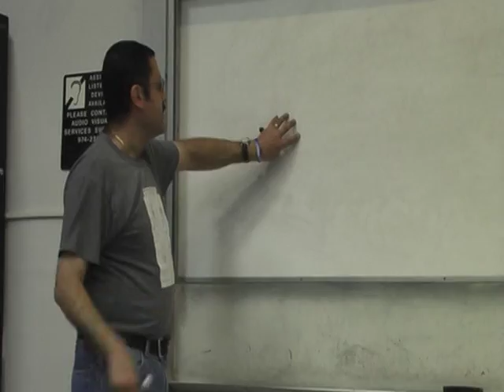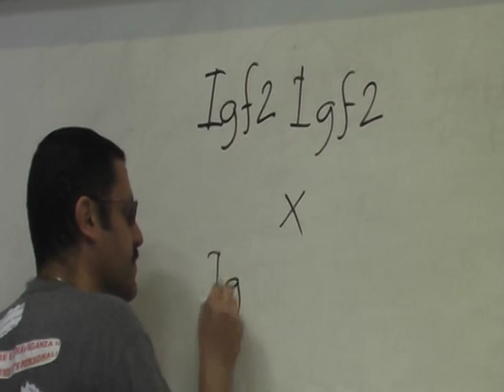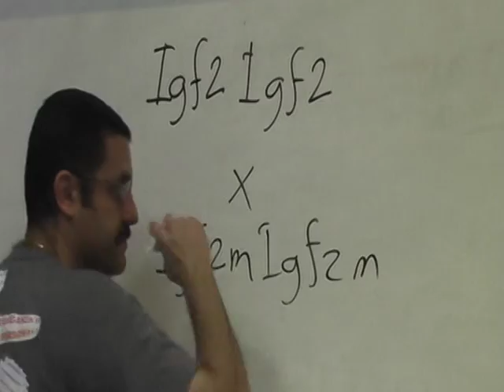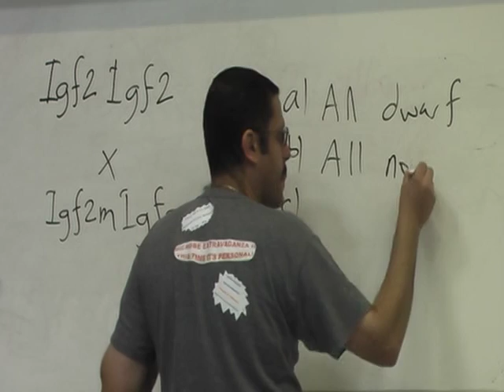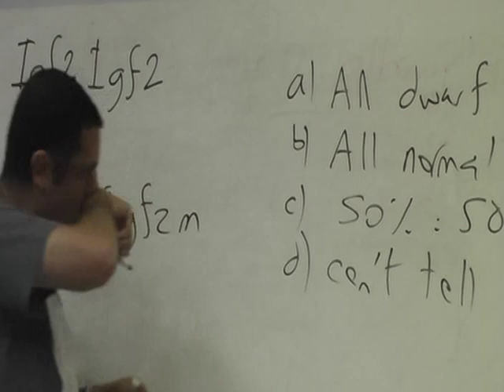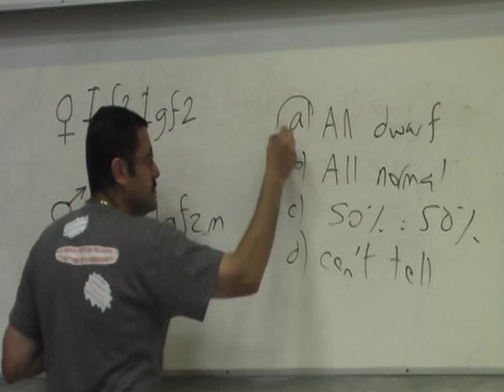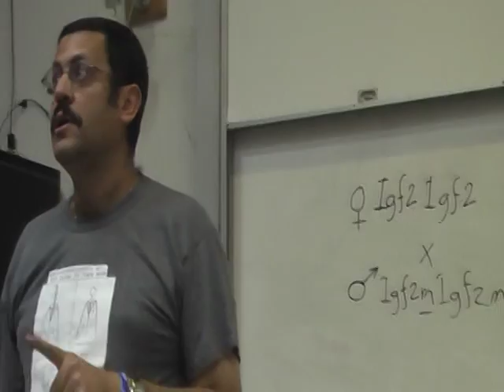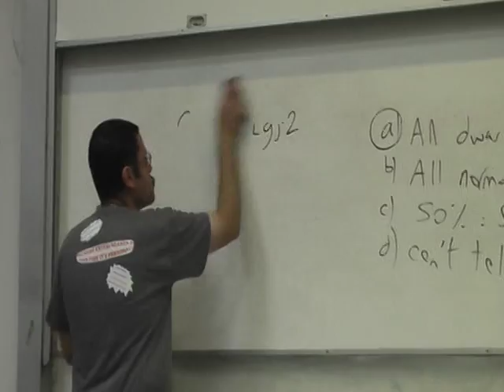El Rady Final Genetics review part 8